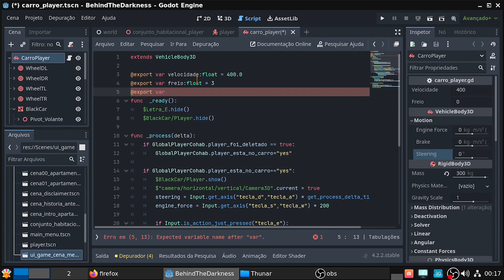117 - CORRIGINDO O PESO, A VELOCIDADE, A CURVA E FREIOS - GODOT ENGINE 4.2.2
Para aqueles que curtem jogos de sobrevivência, que tal vocês verem como é feito este estilo de jogo na prática.
e divirtam-se.

Aproveite também para baixar o jogo e testarem para PC ou para mobile no itch.io:

Blender para arquitetura ou para aprender a criar objetos 3d realistas
eu indico alguns canais excelentes:

Conheça meu outro canal e o meu remaster linux baseado no Debian,
feito para o desenvolvimento de jogos. Link abaixo:

Para aprender a criar jogos de forma mais rápida que o convencional, seja na Unity3D,
Godot Engine, UPBGE ou Unreal Engine, eu indico o canal do Guilherme Uniday Studios:

E para aprender a fazer jogos especificamente na godot engine indico 2 canais super legais,
os links estão abaixo:

lá. Depois entre no discord dele e tenha acesso a texturas e bastante conhecimento.